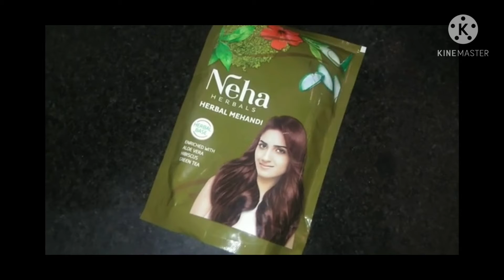My Natural hair color secret no die no chemical only natural color/pri choudhary p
hello dosto aaj ki vidyo mail aap sbi ko ek natural colour hair pack banana or use apne hairs pe apply kse karte h ye btaya agr ap es pack ko week me ak ya do bar use krege to apke hair me natural color aayer or na he koi side effects hoga jrur ese try karke dakhe pasand aaye to like share🙏🙏🙏🙏🙏🙏🙏🙏🙏🙏🙏🙏🙏🙏🙏🙏🙏🙏🙏🙏🙏🙏🙏🙏🙏HAIRCOLOUR ,